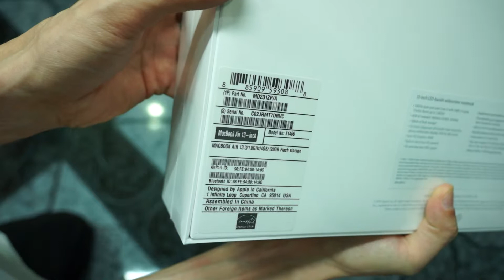MacBook Air i5 1.8GHz with OSX10.8.1 Unboxing (062)